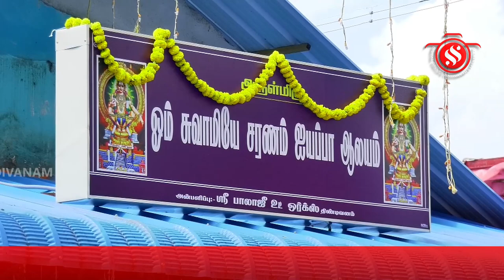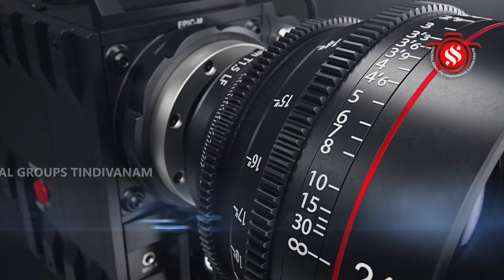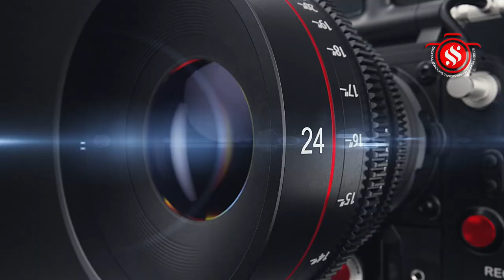திண்டிவனம் ராஜாங்குளம் தென்கரையில் அமைந்துள்ள ஸ்ரீ ஐயப்ப சாமி ஆலயத்தில் சிறப்பு ஆராதனை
விழுப்புரம் மாவட்டம் திண்டிவனம் ராஜாங்குளம் தென்கரையில் அமைந்துள்ள ஸ்ரீ ஐயப்ப சாமி ஆலயத்தில் கார்த்திகை மாத வெள்ளிக்கிழமை முன்னிட்டு சிறப்பு ஆராதனை நடைபெற்றது. விழுப்புரம் மாவட்டம் திண்டிவனம் ராஜாங்குளம் தென்கரையில் அமைந்துள்ள ஸ்ரீ ஐயப்ப சாமி ஆலயத்தில் கார்த்திகை மாதத்தை முன்னிட்டு ஐயப்ப பக்தர்கள் 48 நாள்கள் விரதம் இருந்து செல்லும் ஐயப்பனுக்கான படி பூஜை  நடைபெற்றது. மேலும் சபரிமலையில் 18 படி கடந்து ஐயப்பனை நாம் தரிசிப்போம். அதை நினைவுகூரும் வகையில் இந்த ஆலயத்தில் கன்னி சாமியாக இருப்பவர்களும் மலைக்குப் புறப்படும் அனைத்து சாமிமார்களும் குருசாமியின் வழிகாட்டுதலுடன் கோவிலில் 18 படிகளை ஆவாகனம் செய்யப்பட்டது.18வது படியில் ஐயப்பனின் புகைப்படத்தை வைத்து வலது புறத்தில் கன்னி மூலை கணபதியான விநாயகர் படத்தினை ஆவாஹனம் செய்து, இடதுபுறத்தில் மாளிகைபுரத்து அம்மனை ஆவாஹனம் செய்து கோயிலை சபரிகிரியாக நினைத்து வழிபாடு நடத்தப்பட்டது. தொடர்ந்து படி மற்றும் ஐயப்பனுக்கு நெய் வேத்தியங்களைப் படைத்த பின் பஞ்சமுகத்திபாராதனை கற்பூர ஆரத்தி காண்பிக்கப்பட்டது. மேலும் பூஜை கலந்து கொண்ட ஐயப்ப சாமிகளுக்கு  அன்னதானம் வழங்கப்பட்டது இதில்  இதில் திரளான ஐயப்ப பக்தர்கள் கலந்து கொண்டனர்.